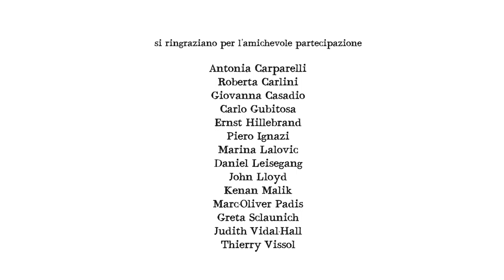Il Diario - Judith Vidal Hall - "Brexit" 23 Giugno 2016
🇮🇹 Brexit
Il 23 giugno il 52% degli elettori della Gran Bretagna hanno deciso che sarebbe stato meglio lasciare l'Unione europea. Che cosa è successo - come è stato possibile? Che cosa accadrà - quali sono le conseguenze per il Regno Unito e per l'Europa? Judith Vidal-Hall, former editor di "Index on Censorship", su uno dei più drammatici - e significativi – eventi politici dell'anno.
🇬🇧 Brexit
In a 52% win, the voters of Britain decided on June 23, that it would be better to leave the European Union. What happened – how was this possible? What will happen – what are the consequences for, the UK and for Europe? Former Index on Censorship editor Judith Vidal-Hall on one of the most dramatic – and consequential – political events of the year.